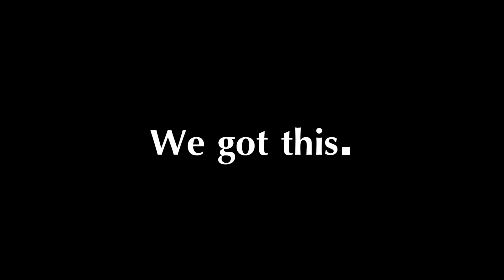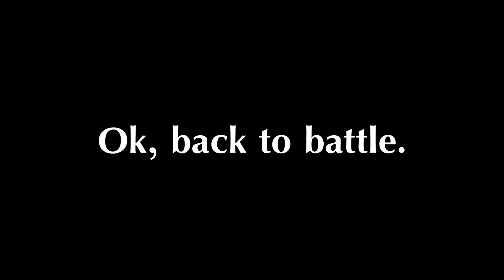Monster Hunter 3 Challenge -2- DOUBLE TROUBLE.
We're back again and this time I have to show Criken what I've learned. It's time to  beat down some major Monsters! How did I do?

Like the video / series? Leave a like or fav, they really help and are always appreciated!